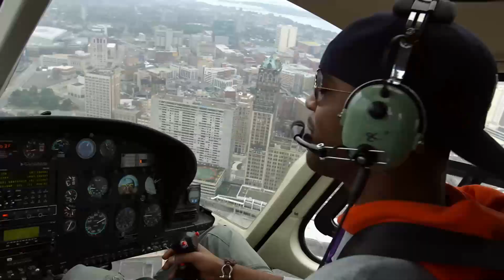ONEIL - YOURE NOT ALONE (FEAT. KANVISE FAVIA) - 🚗 BASS BOOSTED MUSIC MIX 2023 🔈 BEST CAR MUSIC 20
00:00:00 - ONEIL - YOURE NOT ALONE (FEAT. KANVISE  FAVIA)

00:02:55 - TheBlvcks, AnnRoo - Let Me Go

00:05:14 - Teos Flex - Goosebumps

00:07:39 - MODERN CLVB - Love

00:09:30 - Gulmee - STAY

00:11:53 - AZVRE,HERMAEUS MORA - Feel the Sky

00:15:02 - Levenkov - Raise Your Glass

00:16:50 - Majorseat - Mindreader

00:19:18 - Starix feat. Aria - Gangsta's Paradise

00:22:08 - Rendow - Na Na Na

00:24:48 - Starix, Valerie Baltaeva - Gangsta

00:28:14 - Am3ba & Ezax - Exodus

00:31:31 - Starix, AnnRoo - Relax, Take It Easy

00:33:43 - Teos Flex - The Motto

00:35:49 - zheez - Step Now

00:38:53 - NøLimiT - My Time

00:41:27 - Teos Flex - Diamonds

00:44:05 - R3SONATOR, SMIRNOFF - Indian Stories

00:46:33 - Starix Production - Corona Time

00:49:12 - Rendow - She Doesn't Mind

00:51:47 - Starix, FanEOne - Where Are You Now

00:54:29 - Archelli Findz - A LOT OF LUV

00:57:38 - OSLM - Goosebumps

01:00:16 - R4URY - Don't Wanna Be

01:03:15 - Modern Clvb, RØGE - Bad Habits

01:05:53 - RØGE - Tik Tok

01:08:12 - Edgars Bukovskis - Rolling in the Deep

01:11:01 - RFornax, Diana Astrid - Blue (Da Ba Dee)

01:13:33 - Adilzhan Seitkaliev, Danyro - Bugatti Ridin' (1)

01:16:23 - itsAirLow, R4URY, lace. - Sky is Falling

01:18:48 - Rendow - Bad Habbits

Record Label’s Official Profiles